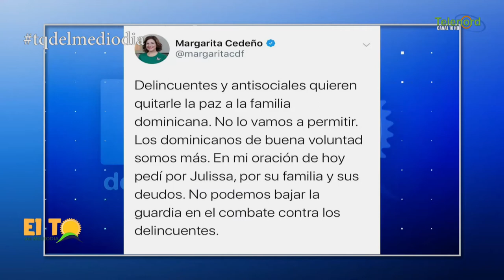Padre de ejecutiva asesinada pide a Danilo más seguridad ciudadana